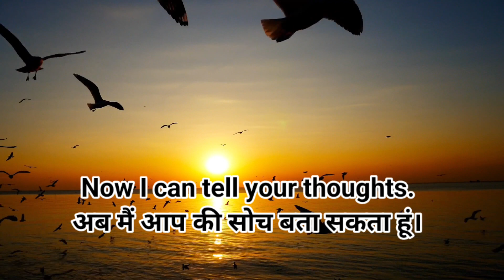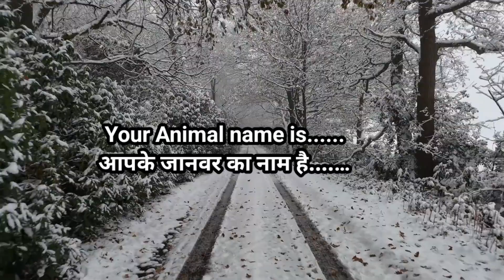Reading Mind Tricks || Mind Reading Tricks In Hindi || Mind Reading Tricks In Hindi Kaise Sikhe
About Video.
reading mind tricks
mind reading tricks in hindi
mind reading tricks in hindi kaise sikhe
how mind reading tricks work
how do mind reading tricks work
magic trick revealed
magic trick revealed shorts